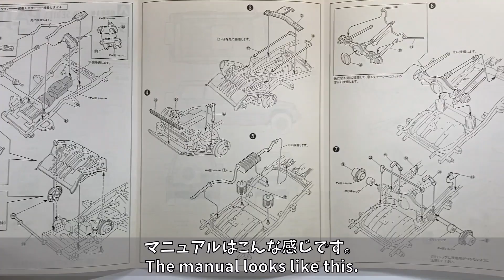【プラモデル】AOSHIMA PAJERO 1/24 （アオシマ 三菱パジェロ 1/24）組立・製作#プラモデル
アオシマ　三菱パジェロ（1/24） の組み立てを短時間にまとめた動画です。
日本のバブル時代を代表する2代目の三菱パジェロである。
本格的な4WDとして国内外で人気機種である三菱パジェロが1991年にフルモデルチェンジされた。
ミッドルーフスーパーEXCEEDモデルは豪華な装備となっている。
世界初のスーパーセレクト4DWを採用し、全後輪の駆動配分を適切に制御することで安定のある走りを実現した。
エンジン最高出力155馬力、V6 3000cc
素人の制作なので、細かい点はご勘弁下さい。
Aoshima Mitsubishi Pajero (1/24) assembly in a short time.
This is the second generation Mitsubishi Pajero representing the bubble era in Japan.
The Mitsubishi Pajero, a popular model in Japan and abroad as a full-fledged 4WD, was fully remodeled in 1991.
The mid-roof Super EXCEED model is luxuriously equipped.
The world's first Super Select 4DW was adopted to achieve stable driving by appropriately controlling the drive distribution to all rear wheels.
Engine maximum output 155 hp, V6 3000 cc
Please note that this is an amateur production, so please do not expect any details.
(Building Scale Plastic model)